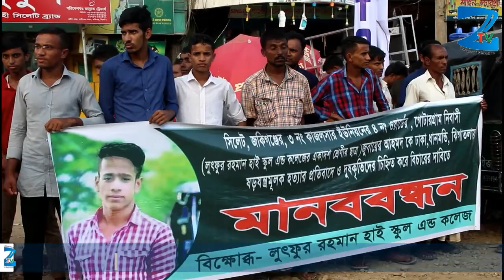জুবায়ের হত্যার প্রতিবাদে বৃহত্তর কালিগঞ্জ ছাত্র পরিষদের মানববন্ধন - জকিগঞ্জ টিভি